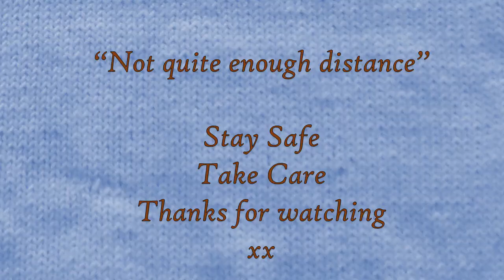Not Quite Enough ... week ending 24th March 2023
Hello.

I’m Lesley, presenter of the “Not Quite Enough Yarn” podcast, which is all about yarny things and posted on the last weekend of each month.

This is a vlog uploaded every week. Thanks for being here.

The Tech Editing Introduction and Grading Courses were offered by Carol Ibbetson of Cool Wool